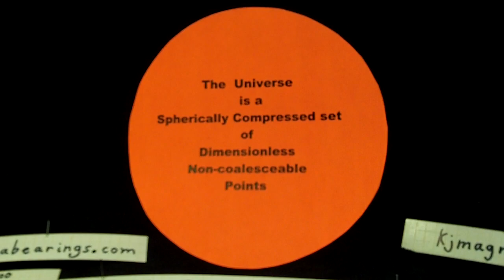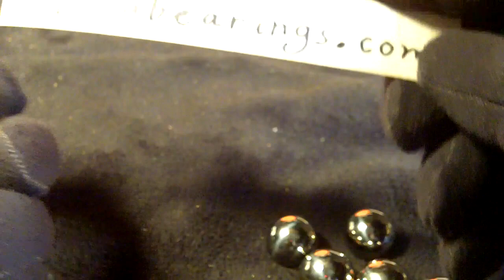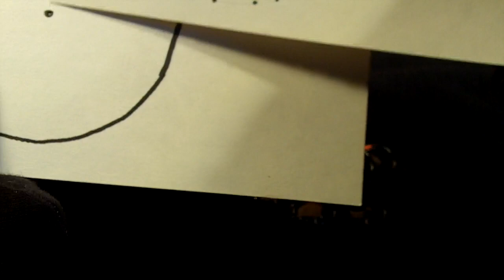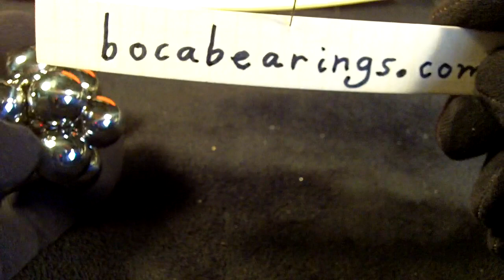Tverse; Rant; Last; Model It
rant_last.mov;
What's a matta wit' you people?  This is going to _die_ when I do, and how would that be, to lose the explanation for what the universe is, eh?, because no one else picked up on it and understood it?

--Brawley, January 2013